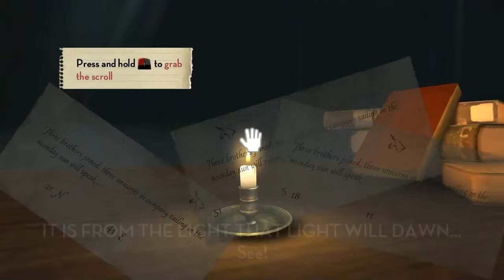How To Solve The Three Paper / Scrolls Puzzle in The Adventures Of Tintin Secret Of The Un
How To Solve The Three Paper / Scroll / Letter Puzzle In The Adventures Of Tintin - Secret Of The Unicorn. Use A + D Key if you play with keyboard and the right .

Buy games cheap & fast @ The 3 paper / scrolls / letter puzzle is shown here.

Let's Play The Adventures Of Tintin Secret Unicorn Uncut Uncommented Blind playthrough walkthrough gameplay dog Snowy Captain Haddock die abenteuer .